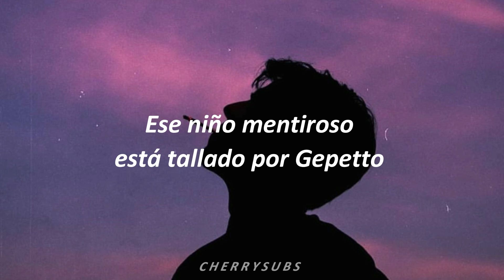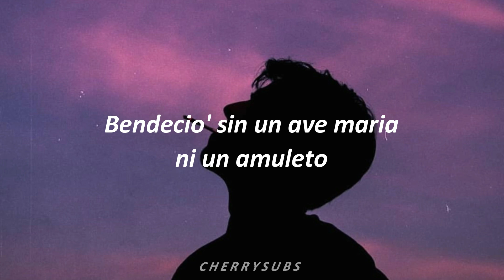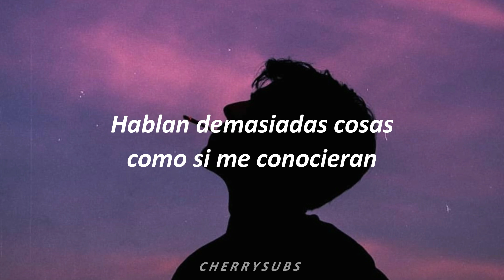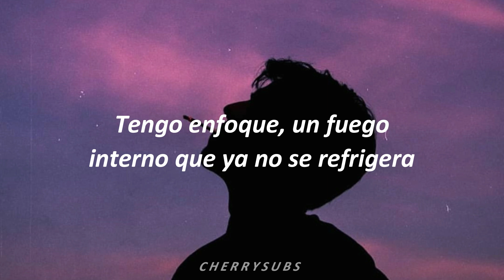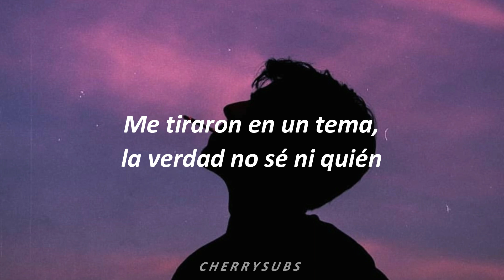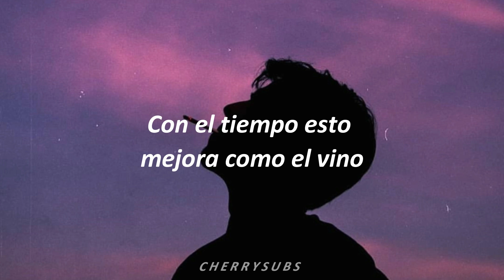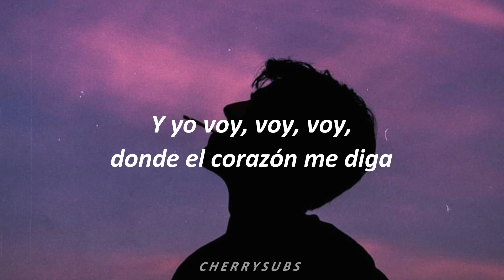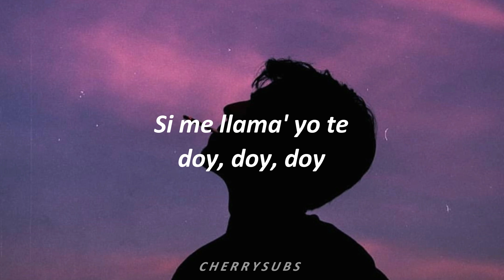Voy - DrefQuila (Letra)